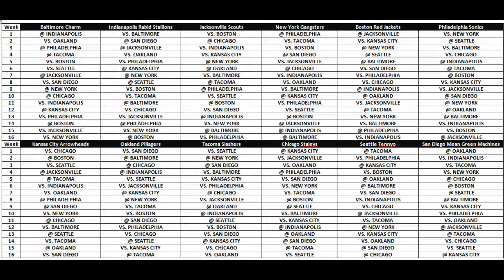2021 DCFL Season Announcment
DCFL Is finally back!